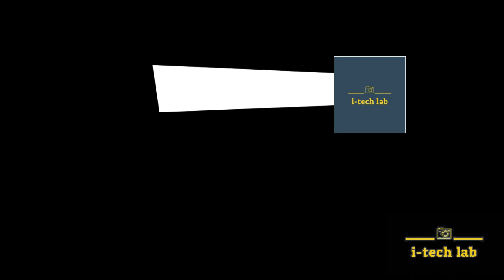Jack fruit chopping machine /Home made jack fruit chopper / chakka chips cutter/ Easy chopper/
simple device
18w power
input 230 v